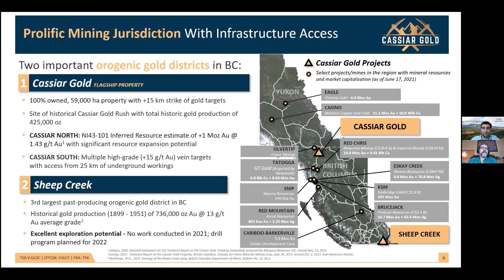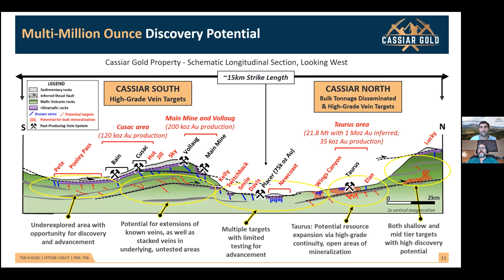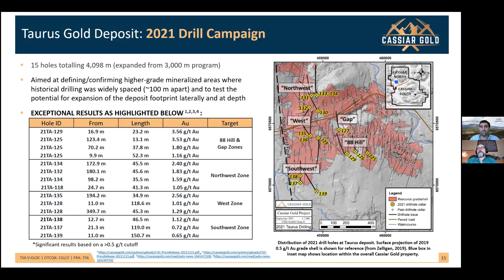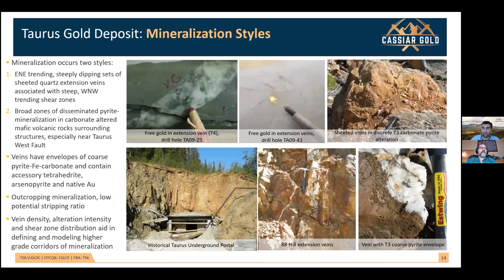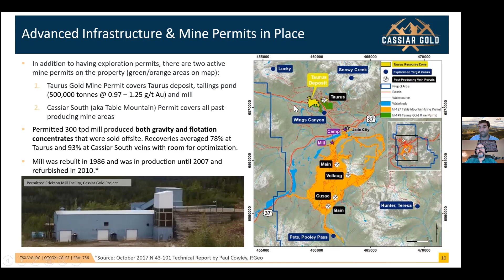Cassiar Gold (GLDC) - 20-30,000m Drill Programme for This Season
Interview with Marco Roque, CEO, & David Rhyes, Technical Advisor of Cassiar Gold (TSX-V:GLDC)

Cassiar Gold Corp. is focused on the 100% owned, district-scale Cassiar Gold Property located in northern BC, Canada. Spanning 590 km2, the property consists of two main project areas: (1) Cassiar North, which hosts a substantial bulk-tonnage (1 million ounces grading @ 1.43 g/t Au) orogenic gold resource with significant expansion potential over a 6 km strike length; and (2) Cassiar South, which hosts numerous high-grade (15-25 g/t Au) epizonal quartz gold vein systems, 25 km of historical underground workings, and rich exploration prospects over 9 km of strike.

The Property is highly accessible by paved highway and has a fully permitted 300 tpd mill, 30-person camp and tailings facility on site. The Company is focused on advancing the project through exploration with a near-term gold resource target of 2.5-3 million ounces and a view to revitalizing the Cassiar Gold District.

00:00 – Company Overview
00:41 – Instrumental Preparations, High-Grade Veins & Largest Shareholders
05:54 – Inside Buying, Imperial Medals & Treasury
10:13 – Potential Proceeds, Comparisons & Achieving Objectives
13:57 – Discovery Potential, Intercepts & Broad Zones Of Mineralization
18:48 – Artificial Gaps, Quick Wins & Current Framework
22:11 – Avenues Of Growth, Analysts Covering & Press Release Season
27:57 – Healthy Balance, Snowy Creek & Inbetween Vein Systems
31:00 – Number Of Drills, Exact Proportion & Short-Term Opportunity
35:53 – Outro